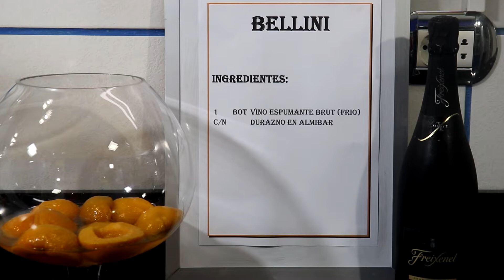BELLINI ( Cóctel Italiano 🇮🇹)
licuar durazno en almíbar con vino espumante.